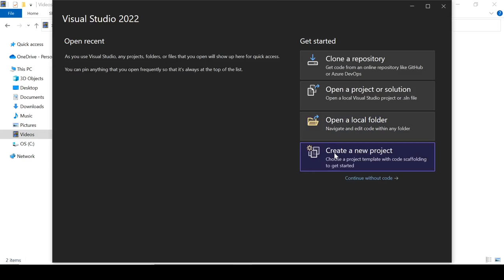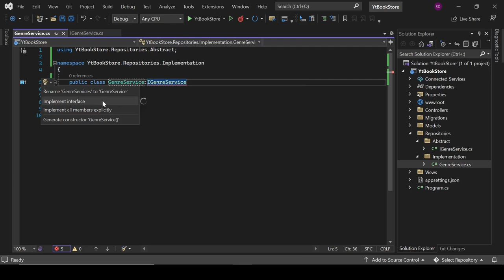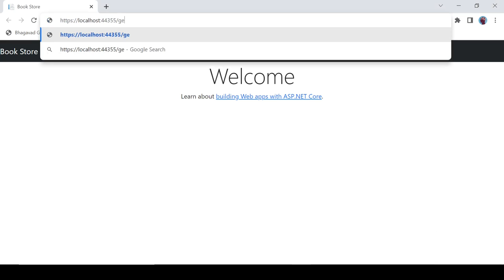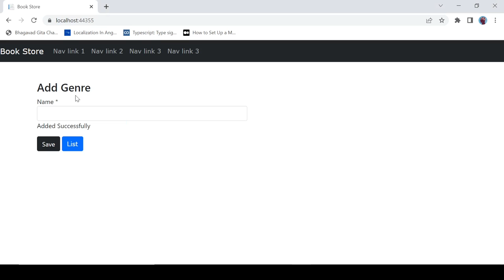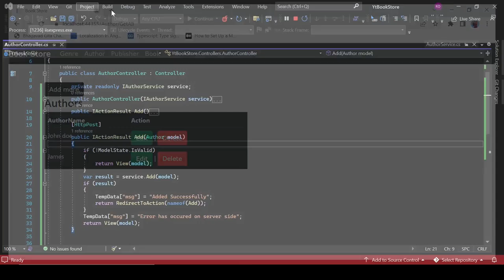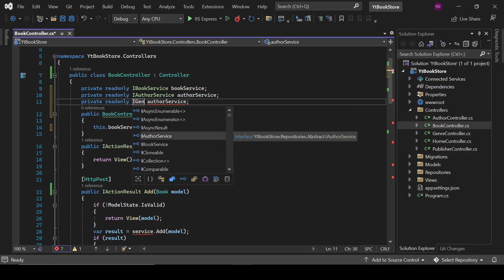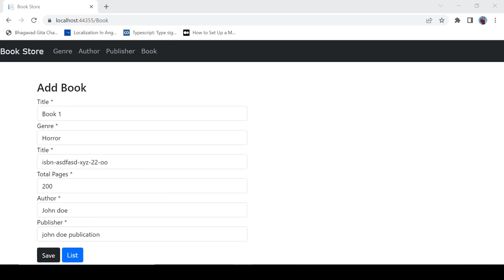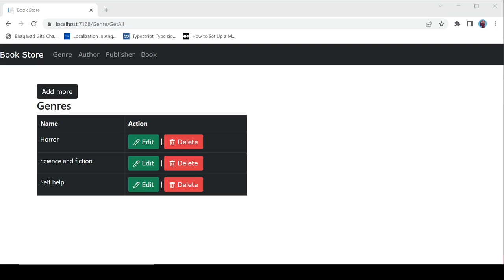Book store app in dot net core and entity framework core | dot net 6 project for beginners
Learn to build a dot net 6 project with Entity Framework Core from scratch.
It is a good dot net core project for beginners.
Here you will learn a to z of web development with dotnet core and entity framework core.
It will practically cover the most of theoretical concepts of dot net core.
i hope you will enjoy while learning to make it.
▶️similar kind of app with more features like authentication,upload image and much more: